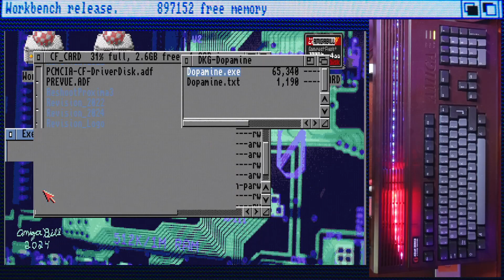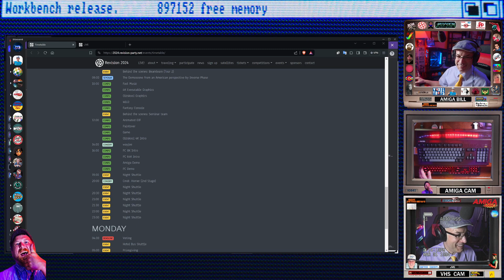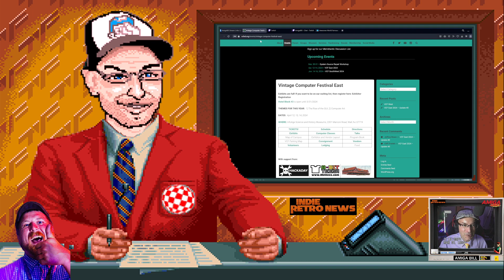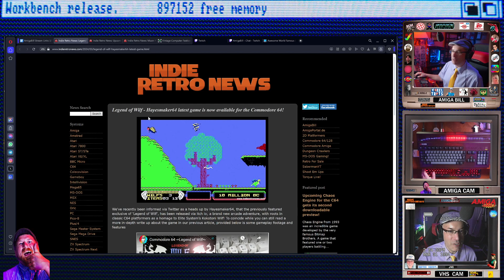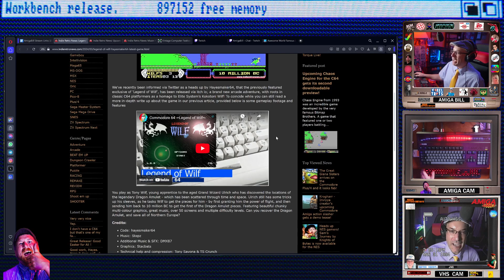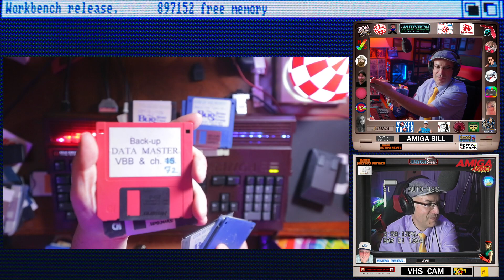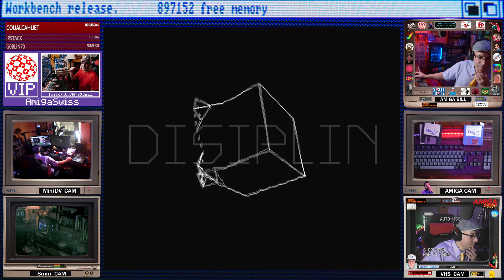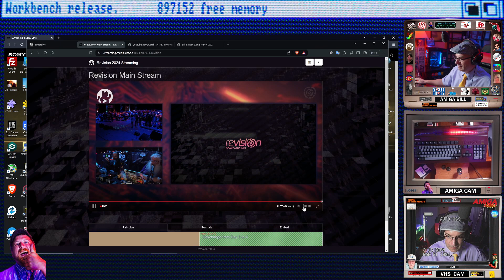3/31/2024 Commodore Amiga Revision Intros, Moon Patrol, The Latest Amiga News & More!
AmigaBill does a quick stream before heading to the airport and shows some demos from Revision -- Watch live